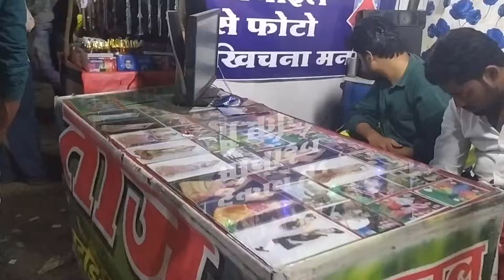मेले में🔞 अचानक झूला❌ टूट गया❓ l firr kya huaa l Harish bharti vlogs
dawana mela full in joy  but ye hoga socha nhi tha

_mandwada?igshid=YmMyMTA2M2Y=